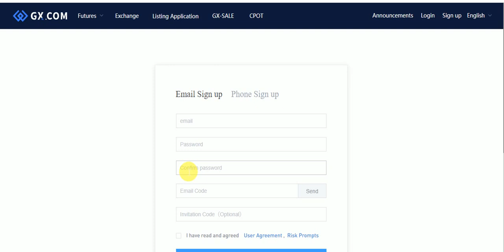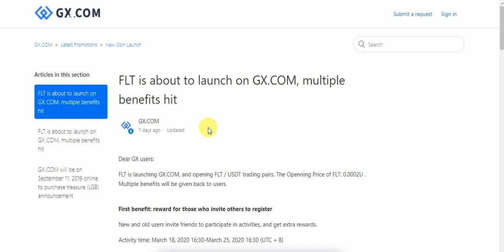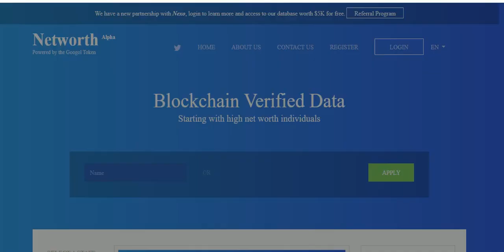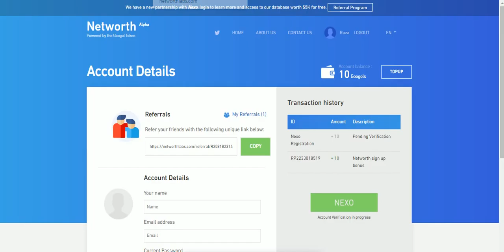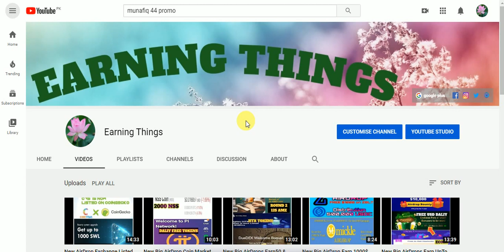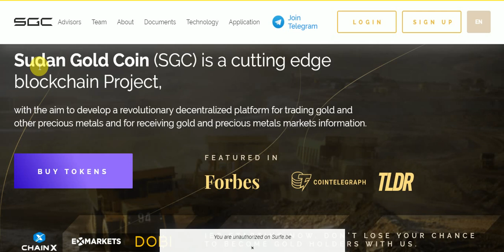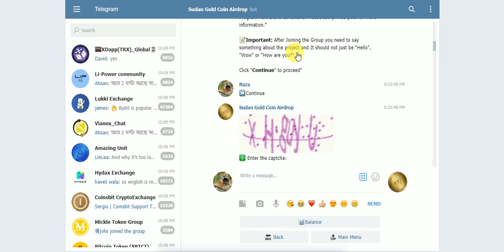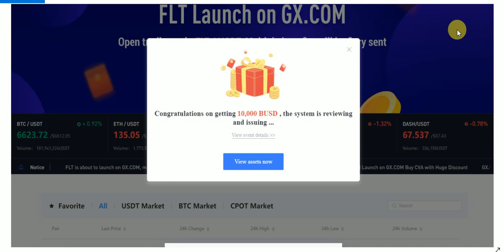New Big AirDrops Exchange Listed Earn UPTO 10,000 BUSD & 10 NEXO &50 KTT & 50 SGC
New Big AirDrops Exchange Listed Tokens Earn UPTO 10,000 BUSD & 10 NEXO &50 KTT & 50 SGC Free No KYC Just Join
Assalamualaikum